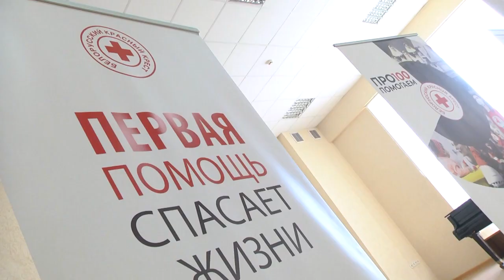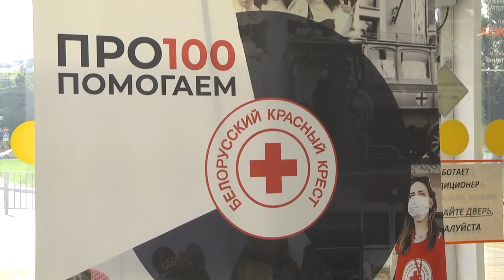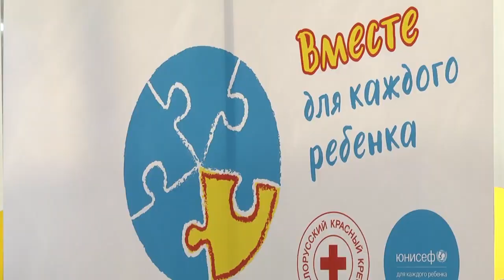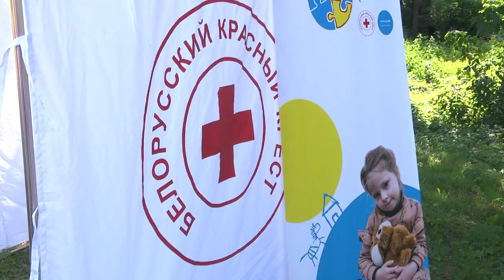2022-08-05 г. Брест. Школа волонтеров Красного Креста. Новости на Буг-ТВ.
Журналист А. Богданович. Оператор Э. Бакунович, А. Воронин.
Красный Крест независимая и нейтральная организация, оказывающая помощь нуждающимся во всём мире. В основе принципов работы Красного креста лежат правила, предписанные Женевской конвенцией, которые безвозмездно, уже на протяжении ста лет исполняют обычные люди – волонтеры. Они – сердце организации.